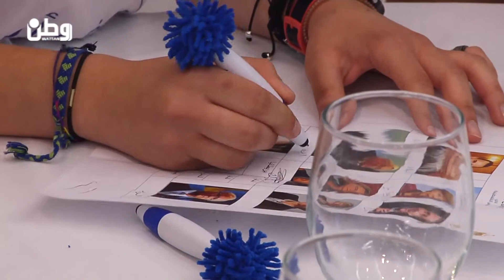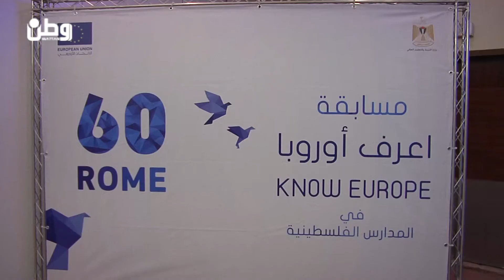الاتحاد الاوروبي يكافئ الفائزين في مسابقة "اعرف اوروبا"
وطن للأنباء- وفاء عاروري: بمشاركة ستة من مدارس الضفة الغربية، نظم الاتحاد الاوروبي اليوم وبالشراكة مع وزارة التربية والتعليم المرحلة النهائية من مسابقة اعرف اوروربا.